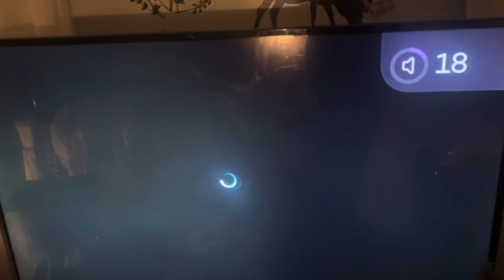Today is my 21st birthday